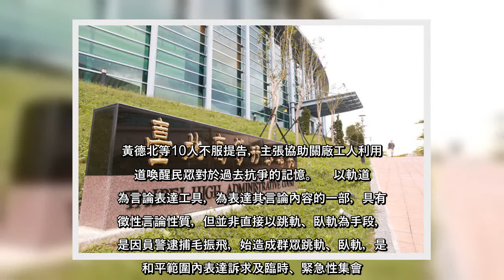✅ 2013年全國關廠工人連線臥軌案，交通部於2017年間對臥軌的世新大學社會發展研究所教授黃德北等10人，各依違反鐵路法裁...